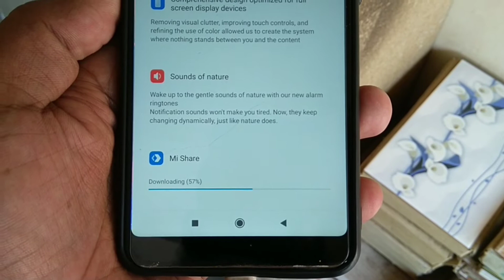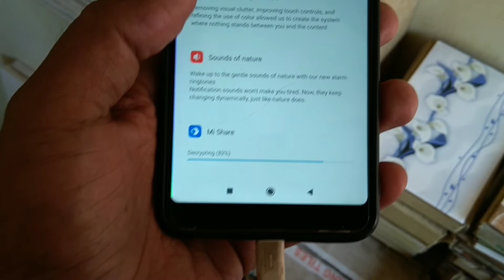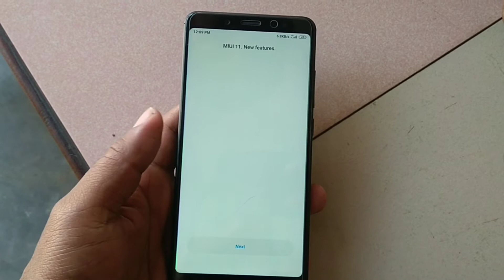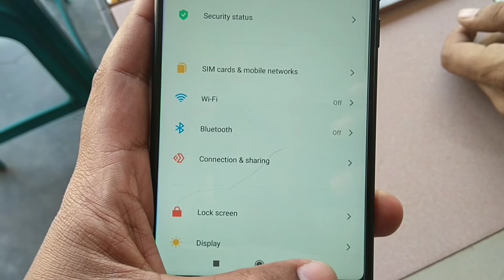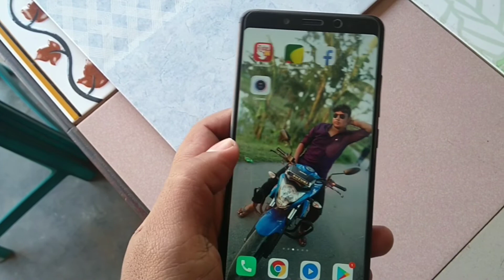Redmi note 5 update miui 11 2019 Global in Bangladesh